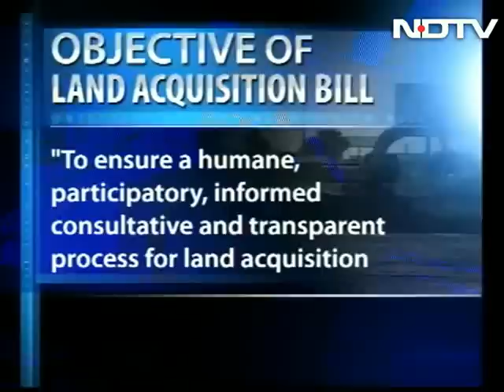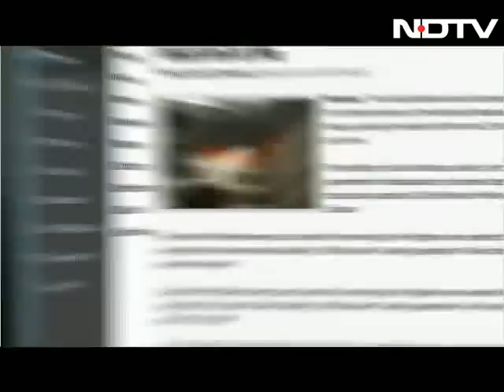Money Mantra: Will land acquisition bill be investor-friendly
The government has said that the land acquisition bill will be more investor-friendly. On Money Mantra, we discuss how easy or difficult will it be for the government to redefine the country's land assets and bring land reforms.